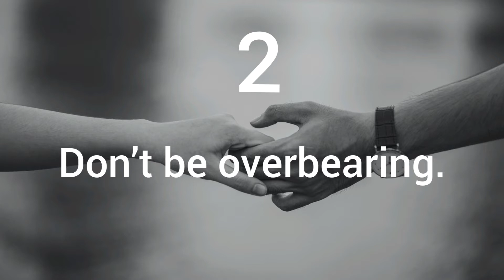10 Ways To Stop Being Possessive Every Couple Needs To Know | Be Happy | Enjoy | Love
10 Ways To Stop Being Possessive Every Couple Needs To Know

Photo by Trinity Kubassek from Pexels
Photo by Josh Willink from Pexels